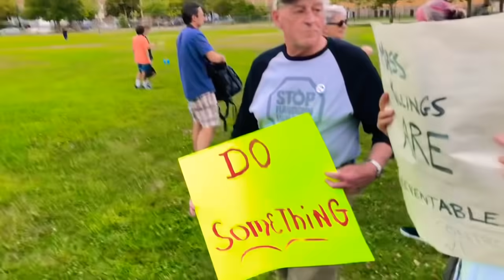OLD MAN SNAPS AND GOES 0 to 100 On A NEWS REPORTER!!!" 1st amendment audit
The united states of America has the best freedom rights in the world! We Love our country and conduct 1st amendment test to protect your rights!!

show support to Will Turbitt!!